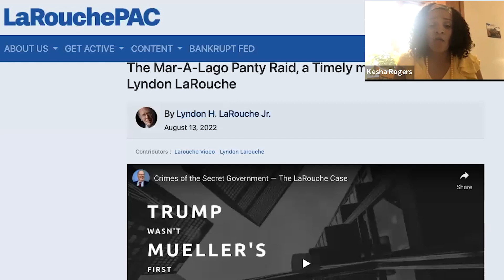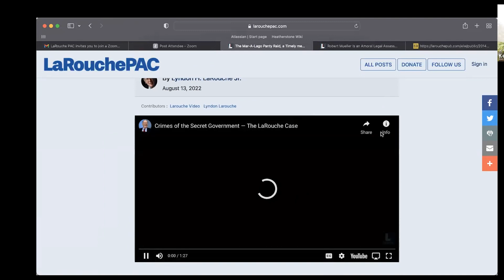FBI Raid on President Trump Signals Political and Cultural “Total War”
The Congress elected Nov. 8 must smash the six-year coup of the National Security State. None of us can spend a waking hour apart from that resolve.

The next three months, and the following two years, are a Heaven-sent opportunity to end half a century of national suicide, and resurrect the American Revolution for the Third Millennium, under President Trump’s leadership.